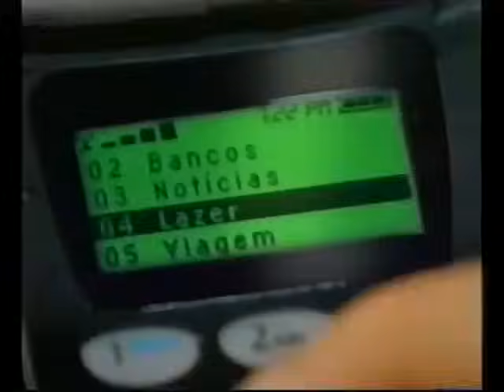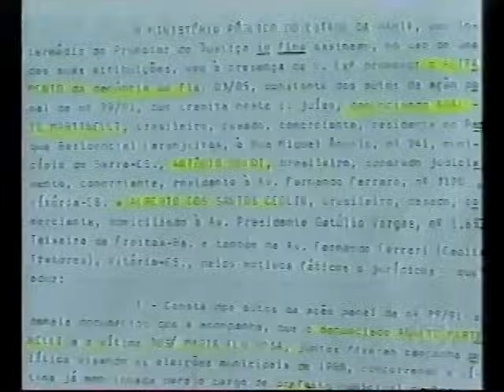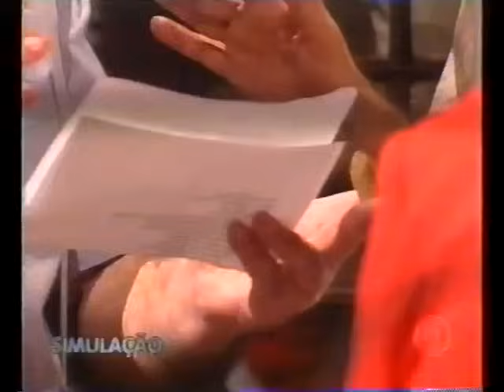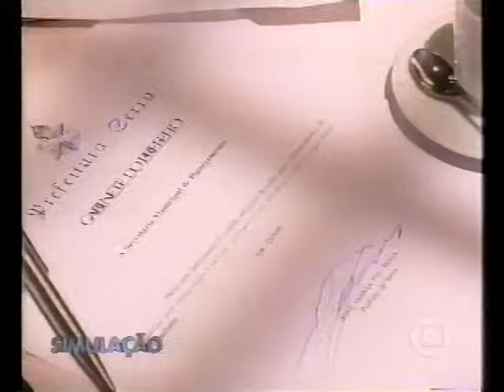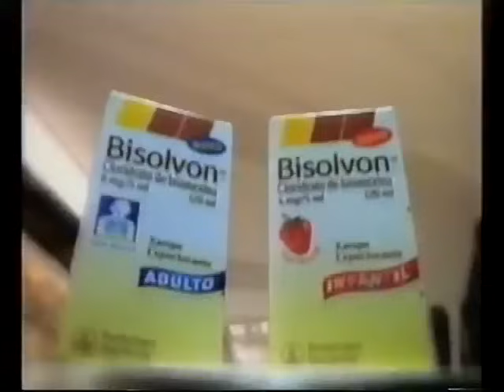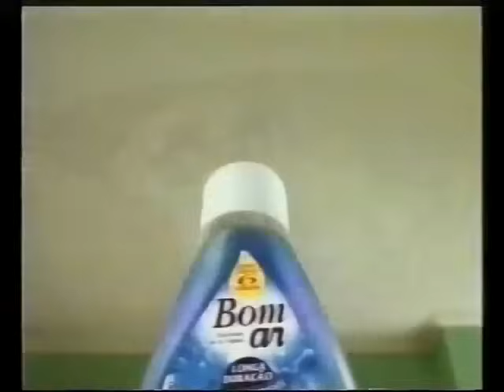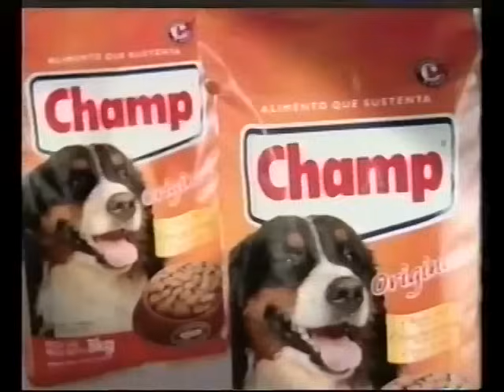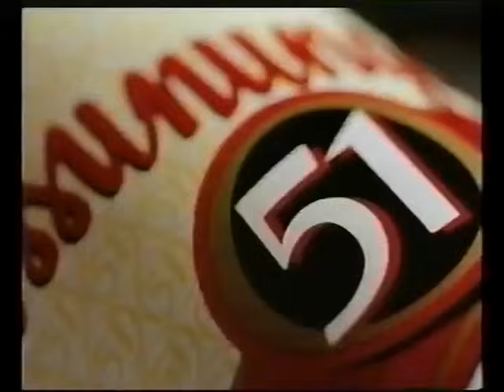Linha Direta: morte entre amigas/prefeito assassinado - 29/06/2000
Lembre-se: eu consigo os arquivos, os outros copiam. Veja primeiro aqui.
PRIMEIRO CASO SEM PARTE INICIAL!

CASO 1:Romance entre amigas de infância acaba em tragédia em Maceió, Alagoas. A acusada pelo assassinato não aceitava o final do relacionamento de três anos com a vítima e esfaqueou-a com uma peixeira, atingindo seu baço e fígado. O crime ocorreu em 1995, no feriado do dia de finados. O relacionamento delas terminara quatro meses antes do crime e a vítima estava tendo um caso com um homem casado. A vítima fora atraída para o local do crime, a casa da acusada, a pretexto de concluírem o desfecho da sociedade que tinham num mercadinho na capital alagoana.// CASO 2: Prefeito de Serra, Espírito Santo, rompe com esquema de corrupção e é assassinado em tocaia próximo a sua fazenda na Bahia em 1990. Os cinco pistoleiros responsáveis pela execução pertenciam à polícia militar capixaba e foram mortos meses depois como queima de arquivo. Pelo menos 10 pessoas, testemunhas ou envolvidas de alguma outra forma com o assassinato do prefeito, também foram assassinadas, inclusive o advogado de defesa dos pistoleiros. Os principais acusados de serem os mandantes dos crimes são o ex-vice-prefeito e os tesoureiros da campanha que elegera o prefeito dois anos antes do crime.